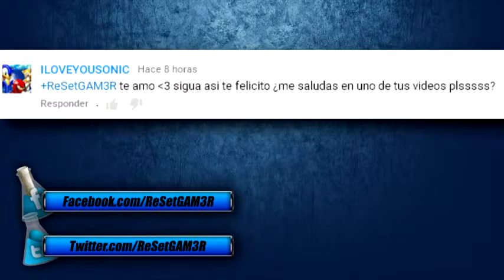elrubiusOMG vs Fernanfloo Batalla Epica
Recuerda compartir el vídeo si te ha gustado para ayudar a crecer al canal.